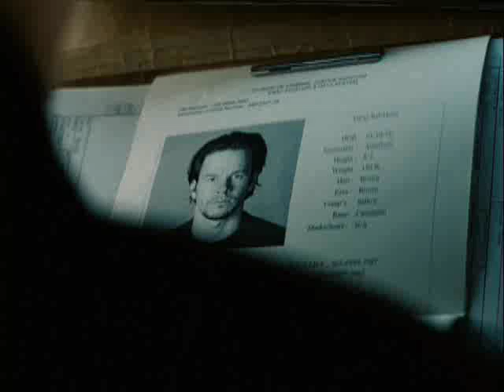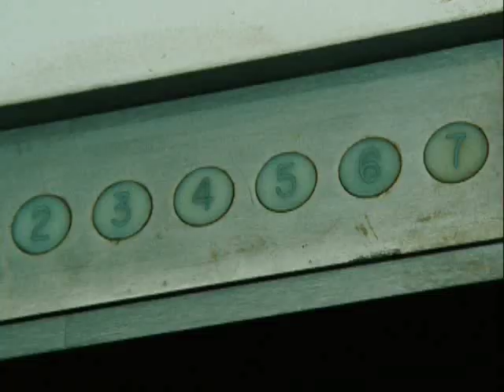Best Cracker Jack clips *LANGUAGE*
THIS VIDEO IS NOT AN ATTEMPT TO BREAK ANY COPYRIGHT LAWS.

These clips are not my own.